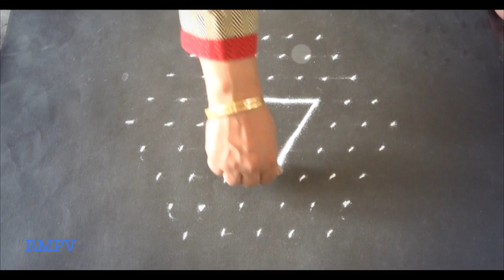Rangoli design with Colours and dots for competition 9x5 | Daily Rangoli